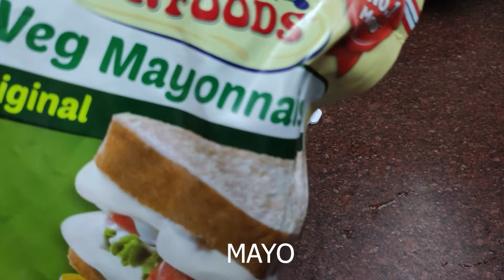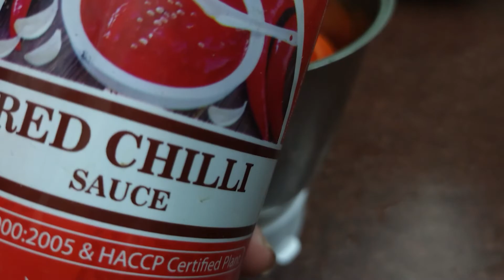Bhajan And Bhojan By Sujata Jha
Namaskaar dosto Swagat hai ek aur nayi video mai
Agar aapko ye video pasand aayi ho toh please like kre
Aur sabse pehle humaari videos dekhne ke liye bell icon zaroor dabaye
Aur comment section mai apne suggestions aur criticism zarur sanjhaan krein taaki hum apni aage ki videos ko aur better kr skein thankyou